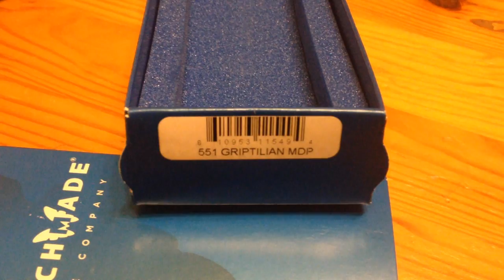Holy Moly, der Hillbilly hat Bescherung | EDC Gear Werkzeug Multitool